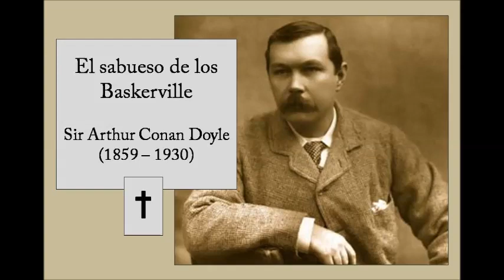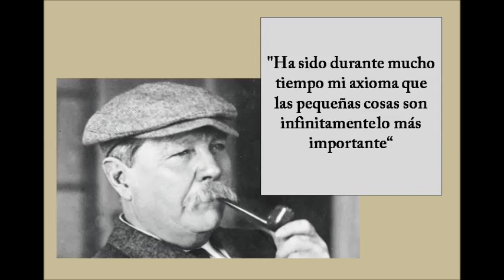El sabueso de los Baskerville - capitulo 1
Arthur Conan Doyle nació el 22 de mayo de 1859 en el número 11 de la calle Picardy Place, en Edimburgo, Escocia. Su padre, Charles Altamont Doyle, había nacido en Inglaterra y era hijo del artista John Doyle, perteneciente a una familia católica irlandesa que había proporcionado varios ilustradores y caricaturistas. Charles era un funcionario de obras públicas con gran afición al dibujo, que fue destinado a Edimburgo en 1849 y que a lo largo de su vida padeció un grave alcoholismo y profundas depresiones, que le llevaron a ser internado en una institución sanitaria en diversas ocasiones. Charles contrajo matrimonio en 1855 con Mary Foley, perteneciente a una familia irlandesa residente en la ciudad escocesa. Los detalles del nacimiento de Arthur y sus hermanos son poco claros. Algunas fuentes manifiestan que eran nueve niños, algunas otras que diez y parece que tres murieron pequeños.4 En 1864 la familia se dispersó debido al creciente alcoholismo de Charles y los niños fueron alojados temporalmente a través de Edimburgo. En 1867, la familia se reunió otra vez, residiendo en una sórdida vivienda en Sciennes Place.5 Arthur fue bautizado en la Catedral Metropolitana de Santa María de la Asunción de Edimburgo. Su madre, viendo cómo su marido se gastaba todo su sueldo en la bebida, alquiló las habitaciones de la casa a huéspedes; uno de ellos, el doctor Bryan Waller, al que algunos historiadores adjudican un romance con la madre del escritor